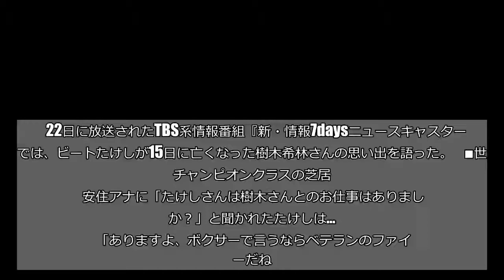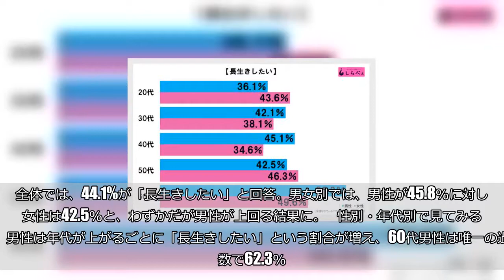ビートたけし、樹木希林さんを語る 「ボクサーで言うならベテランのファイターだね」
22日に放送されたTBS系情報番組『新・情報7daysニュースキャスター』では、ビートたけしが15日に亡くなった樹木希林さんの思い出を語った。    ■世界チャンピオンクラスの芝居  安住アナに「たけしさんは樹木さんとのお仕事はありましたか？」と聞かれたたけしは…   「ありますよ、ボクサーで言うならベテランのファイターだね。相手が新人だったら徹底的にやられちゃうね。左手一本でやられちゃうくらい芝居がうまい。     あと、相手のいいパンチを絶対に出させないテクニックがあるから、希林さんとやると嫌がる人が多いよね。いいとこ出せないから、ガッと押さえつけるから」      と、その凄みを語った。さらに「世界クラスの芝居」と激賞。   役者としては、自分が出たら自分の世界に入り込ませないぐらいの世界チャンピオンクラスの芝居をやるから、若手はみんな参っただろうね。うまいもんですよ。     『あれ？　こんなはずじゃ…』って思ってるうちにカットになって、自分のシーンがなくなっちゃうっていう。それくらいうまい」      と、樹木さんの凄さを語った。     ■凄さが伝わる  ネットでは、たけしのコメントと樹木希林さんがすごいという声が目立っている。  樹木希林さんすごいなぁビートたけしさんが｢ボクサーなら左手一本で勝ってしまうぐらいすごい演技だった｣って言われるなんて…すごいなぁ 希林さんお悔やみ申し上げます  — 柊ジン(マイクラ写し絵隊) (@hiragi_jin) September 22, 2018     たまには人を褒めないとね。TBSのニュースキャスターのたけしの樹木希林への追悼発言が良かった.「まともに組んだら、全部持っていかれるよ」安住アナの超スローボールという喩も適切。このあたりは、たけしはすごいと思う。  — 丸彦 (@maruhiko1111) September 22, 2018     ビートたけしさんが樹木希林さんは他の役者食っちゃうから他の役者は嫌がる人多かったといったことを仰ってて、本当に樹木希林さんが出てしまうと、それまで普通に入り込んで観てたのに、樹木希林さん以外が一気に「演技してる」って見えてしまうんだよなぁと。  — 湯豆腐 (@rakugakisenyo) September 22, 2018       ■長生きしたい？  しらべぇ編集部では、全国20～60代の男女1,342名を対象に、「長生きしたい」と思う人の割合の調査を実施。全体では、44.1%が「長生きしたい」と回答。男女別では、男性が45.8％に対し、女性は42.5％と、わずかだが男性が上回る結果に。    性別・年代別で見てみると、男性は年代が上がるごとに「長生きしたい」という割合が増え、60代男性は唯一の過半数で62.3％。女性もやはり60代が最も高く49.6％となっているが、40代を谷間にV字傾向となっているのが特徴的だ。  役者としても大きな存在であったが、他にも年齢に関係なく発揮されるお洒落さにも惹きつけられる人も多かっただろう。樹木さんは天国に行っても日本の映画やドラマを役者として見守ってくれると信じたい。  ・合わせて読みたい→安住アナが『ニューキャス』でたけし不在の理由を正直に説明　「単刀直入で良い」と話題 （文／しらべぇ編集部・嘉手川 裕太）   【調査概要】   方法：インターネットリサーチ「Qzoo」   調査期間：2017年7月14日～2017年7月17日 対象：全国20代～60代の男女1342名（有効回答数）